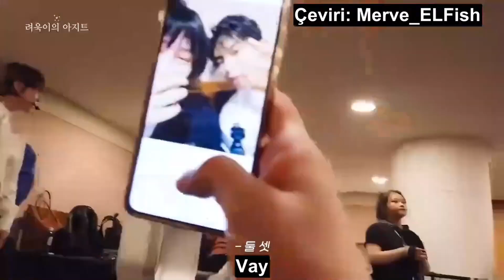SUPER JUNIOR - İSTEMEM YAN CEBİME KOY HEENİM [TÜRKÇE ALTYAZILI]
Seviyoruz seni çatlak Kim Heechul :D
 iyi seyirler...

YORUM YAPMAYI, BEĞENMEYİ unutmayınız,
emeğe saygı duyan herkesden tek beklediğim bu😊

📌 dip not: lütfen çevirilerimi izinsiz almayınız...
Respect for labor please 😊